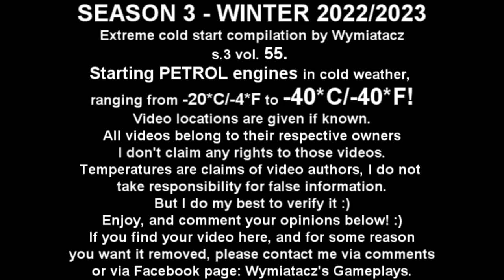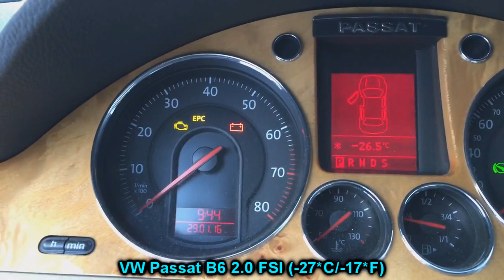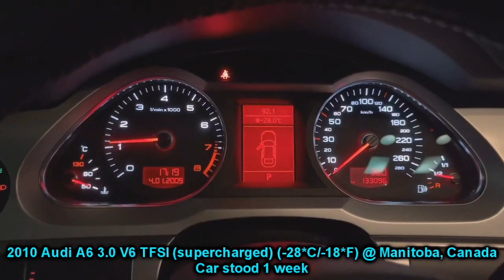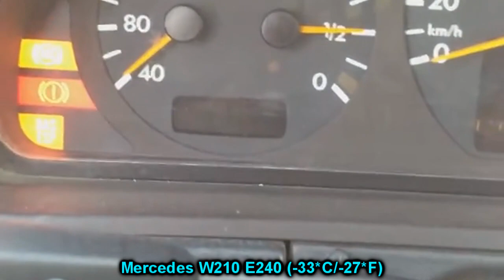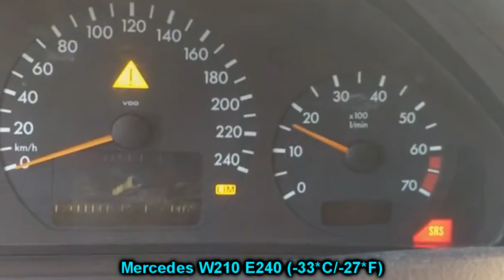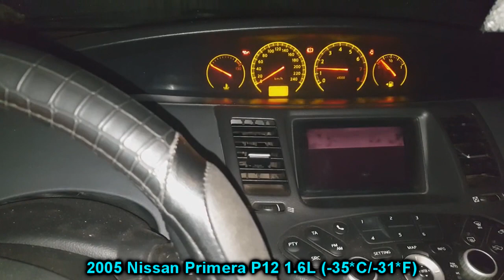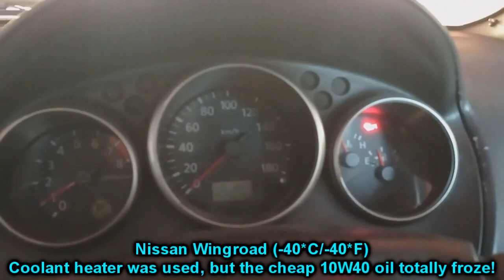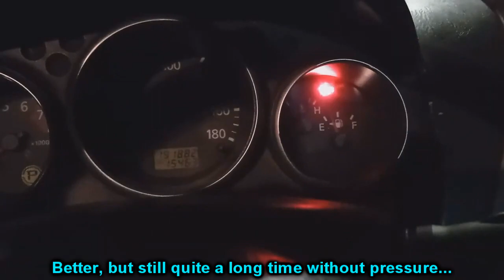ENGINES COLD STARTING Compilation | -40*C | s.3 ep.55 | Odpalanie samochodu na mrozie -40*C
Want to send your video? Хотите прислать своё видео? Chcesz wysłać swój film?
You can send videos directly to the email or upload them on YouTube and send me just the link. Thank you!
Можете прислать видео прямо на почту или загрузить на Ютуб и прислать мне ссылку. Спасибо!
Możesz wysłać film bezpośrednio na maila lub wrzucić na YouTube I wysłać mi tylko link. Dziękuję!
I’m glad you all are here, and I hope you enjoyed!